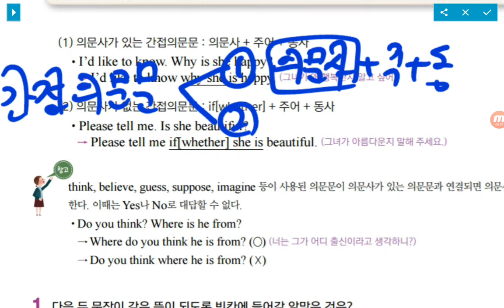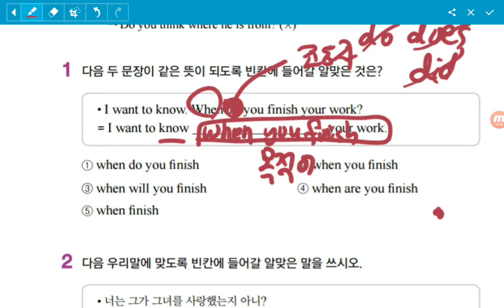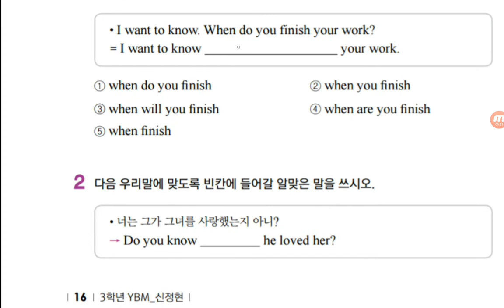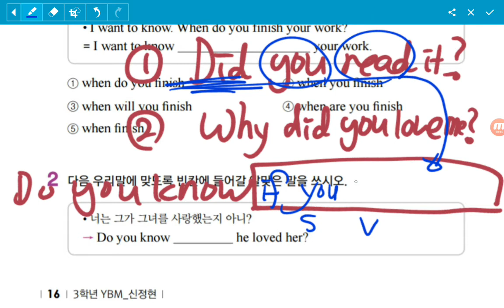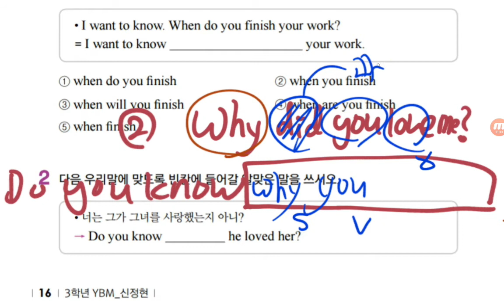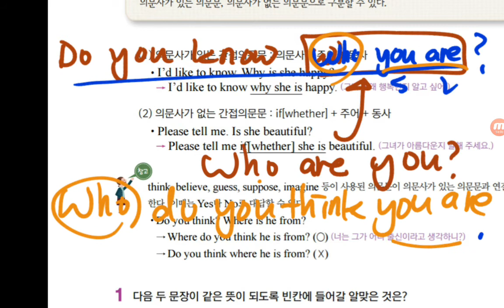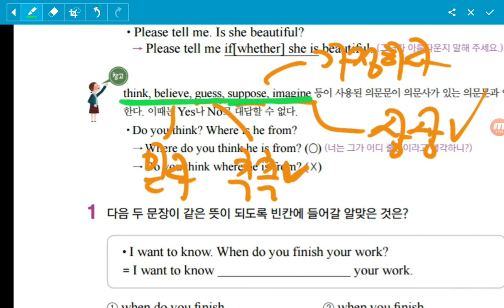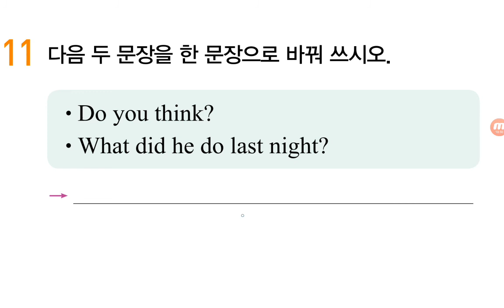[ 리디아선생님 ] 중3시사신 1과문법 (간접의문문) 백발백중영어